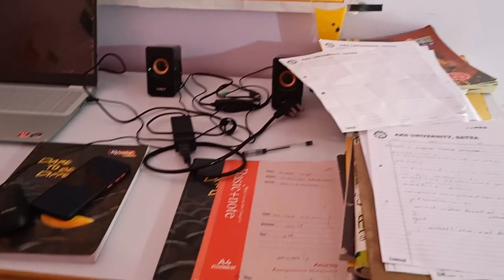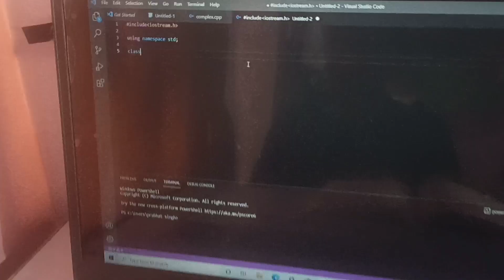MAIN EXAM KI STRATEGY || 15 Days of before EXAM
About this video -is video main hum main exam ki strategy kaise bany and kaise padhe.

How many time ⏲.

!PRABHAT SINGH VLOGS!

MAIN KI STRATEGY
15 DAYS OF BEFORE EXAM